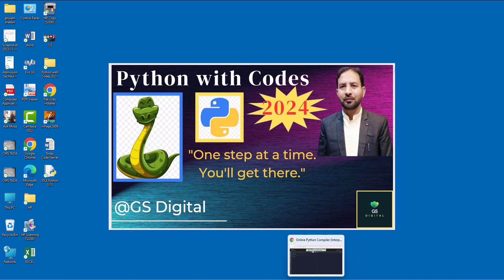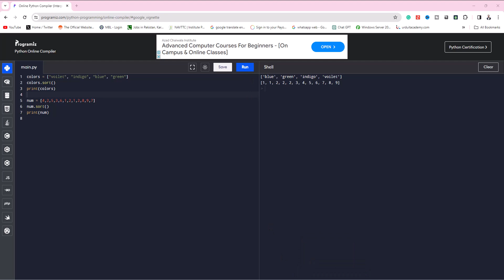Sort list Text Number in Python | Python with Codes2024 I Urdu | Hindi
Welcome to GSDigital, this channel is dedicated to everything you need to know about how we will be recovering Computer training, Special Python.
Today Topic: Sortlist Text Number in Python | Python with Codes2024 I Urdu | Hindi

Codes:
colors = ["voilet", "indigo", "blue", "green"]
colors.sort()
print(colors)
num = [4,2,5,3,6,1,2,1,2,8,9,7]
num.sort()
print(num)
Results:
['blue', 'green', 'indigo', 'voilet']
Python with Codes 2024
5 True False If Else Conditionals or codes are used in Python  | Python with Codes 2024